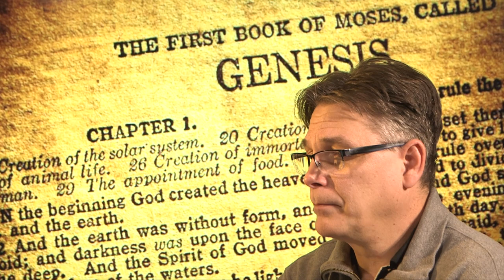Todd Gessele: Genesis is Prophecy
Todd Gessele: Genesis is Prophetic Book! A closer look at the flood story and 3 Angel's messages found in Genesis.
Recorded for a group of Sabbath Keepers in Pakistan with vocal pauses to facilitate translation by a translator.